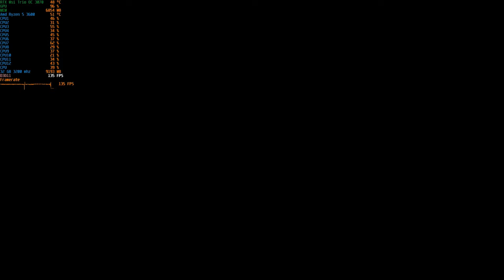Immortals Fenyx Rising 2020 Ultra Settings RTX 3070 + Amd Ryzen 5 3600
Hello everyone

Today a performance test on Immortals Fenyx Rising, beautiful game.

SETUP:

► CPU: Amd Ryzen 5 3600
► GPU: RTX 3070 Msi Trio Oc
► MB: MSI B450 A pro Max
► RAM: PNY 2 X 16 GB 3200 Mhz
► HDD: Seagate Barracuda 2 x 2 To 7200 RPM
► OS: Windows 10
► CASE: Thermaltake Versa N24 Alpha
► MONITOR 1: Samsung Qled 2560x1440 Odyssey 31"5 240Hz
► MONITOR 2: MSI Optix Led 2560x1440 27" 144Hz
► MONITOR 3: MSI Optix Led 2560x1440 31"5 165HZ
► MOUSE: Razer Naga Trinity x2
► KEYBOARD: Razer Blackwidow Elite
► HEADPHONES: Razer Kraken Ultimate
► SPEAKERS: Razer Nommo Chroma
► CONTROLLER: PS4 & PS5
► WHEEL: TX Racing Wheel Ferrari 458 Italia Edition
► SUPPORT: GT Omega
► GIANT MOUSEPAD: WOW Demon Hunter
► DESKTOP TABLE: Led Coregameur Noir
► ERGONOMIC CHAIR: KLIM Esports Black Version